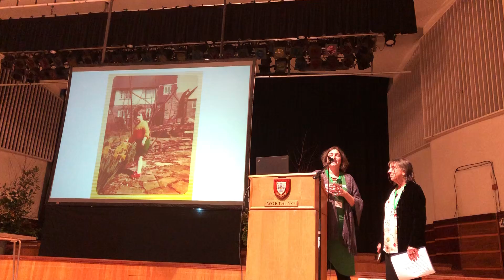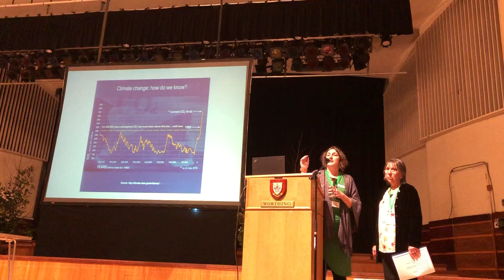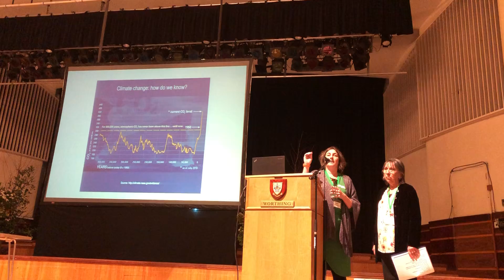Zero 2030 - Michelle and Pauline - introduction to the day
Introduction and background to Zero 2030 - welcome by Michelle Furtado, Worthing Climate Action Network and Pauline Cory, Transition Town Worthing.